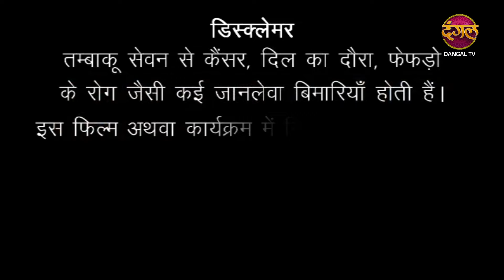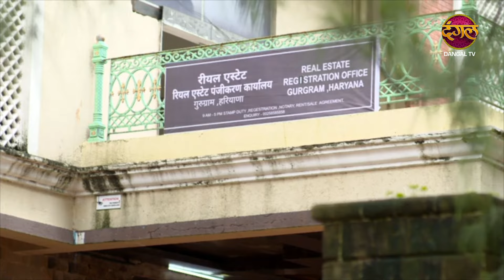Romanchak Raaz | पैसे के लिए ली औरत की जान | Hindi Crime Alert Show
Romanchak Raaz | औरत बानी अमीर | Hindi Crime Alert Show

About Crime Alert :
Crime Alert is an Indian TV Series based on Crime, Thriller, Suspense genre. Some of our stories are fictional and a few are enlivened by genuine Crime occurrences in India. The objective of the show is to make people more aware of what’s happening in the society and alert them for any instances which might occur with them.